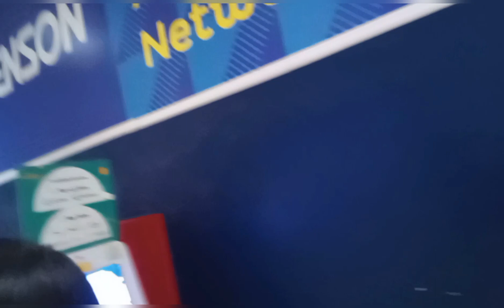Hang out with kids pasyal sa mall by Lanie Go Tv